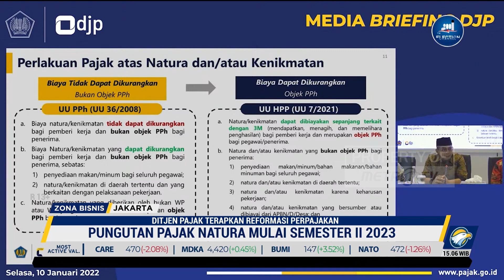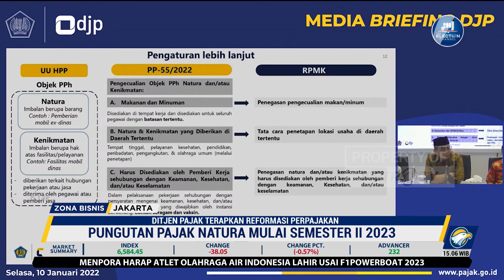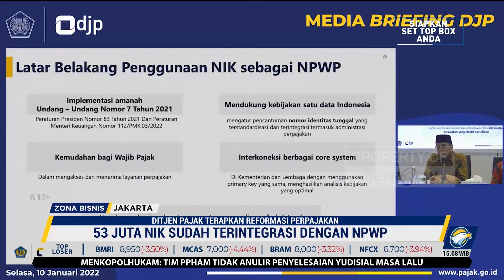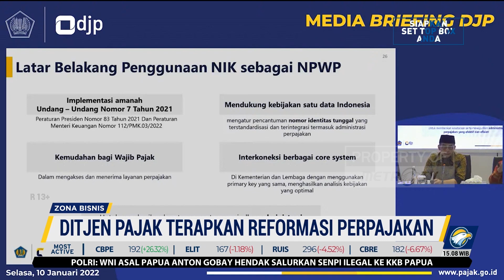Pajak Natura Akan Diberlakukan Semester II 2023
MetroTV, Pemerintah akan memungut pajak penghasilan PPh natura dan pajak kenikmatan yang telah diatur dalam Undang-Undang Harmonisasi Peraturan Perpajakan (UU HPP) mulai semester II 2023. Aturan turunan terkait pajak natura ini masih disiapkan dan akan segera disosialisasi kepada masyarakat selama tiga hingga enam bulan ke depan.

Mulai semester II tahun ini pemerintah akan memungut pajak penghasilan natura atau PPh atas  imbalan berupa barang atau kenikmatan yang didapat karyawan dari perusahaan atau pemberi kerja. Direktur Jenderal Pajak Kementerian Keuangan Suryo Utomo dalam media briefing di Jakarta mengatakan, pajak natura diterapkan untuk memberi keadilan. Karyawan yang berpenghasilan tinggi dan menerima fasilitas perusahaan harus membayar pajak lebih banyak dibandingkan dengan karyawan berpenghasilan rendah.

Regulasi tentang pajak natura akan diatur lebih rinci dalam peraturan Menteri Keuangan. Termasuk pengecualian obyek pajak natura seperti fasilitas makan atau minum di tempat kerja bagi seluruh pegawai dan reimbursment makanan atau minuman bagi pegawai dinas luar serta kenikmatan yang diberikan di daerah tertentu.

Untuk menyederhanakan administrasi perpajakan, Direktorat Jenderal Pajak akan menggunakan Nomor Induk Kependudukan (NIK) sebagai Nomor Pokok Wajib Pajak (NPWP) menurut Suryo Utomo hingga saat ini, sudah ada 53 juta NIK dari target 69 juta NIK yang sudah terintegrasi dengan NPWP.

Sejauh ini, Ditjen Pajak bersama Kemendagri masih melakukan pemadanan data nik dengan NPWP untuk mencocokkan data dan informasi terkait dengan identitas wajib pajak orang pribadi dengan data yang ada di Kementerian Dalam Negeri. Menurut Dirjen Pajak, transformasi ini akan dilakukan melalui sistem digital perpajakan yang akan diluncurkan pada satu Januari 2024.

Dengan integrasi ini administrasi perpajakan diharapkan menjadi lebih efektif dan efisien sehingga pelayanan terhadap masyarakat menjadi lebih sederhana. Direktorat Jenderal Pajak mengimbau wajib pajak agar segera melakukan validasi nik menjadi NPWP sebelum melaporkan surat pemberitahuan tahunan.